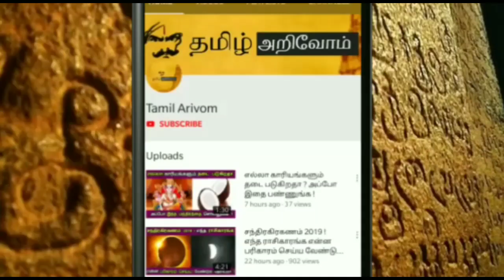சுபகிருது தமிழ் புத்தாண்டு ராசி பலன் ரிஷப ராசிக்கு ஆபத்தா? அதிஷ்டமா? என்னவெல்லாம் நடக்கும் தெரியுமா?